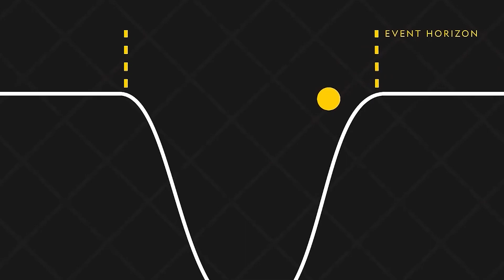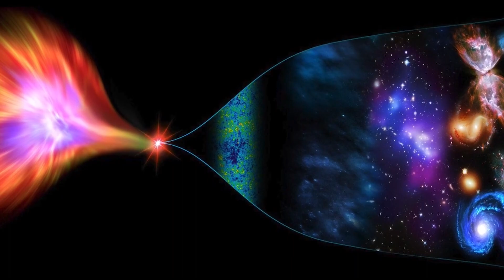The Most Devastating Reality in Physics It’s More Dangerous Than You Think Revision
Physics reveals the truths of our universe, but some discoveries are more alarming than fascinating. The Most Devastating Reality in Physics   It’s More Dangerous Than You Think Revision.

In this video, uncover the most devastating reality in physics that has the potential to impact humanity and the future of our planet.

Learn about the dangers of theoretical concepts like black holes, quantum instabilities, and the energy balance of the universe.

Explore how these terrifying phenomena are more than abstract ideas—they could hold the key to the ultimate destruction of everything we know.